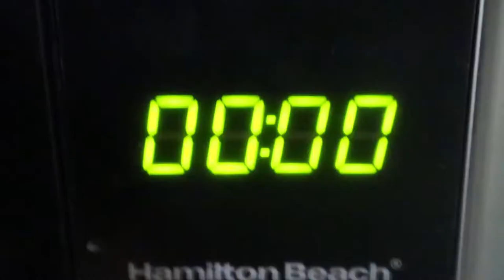Someone Broke Into My Car... **CAUGHT ON CAMERA**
Someone broke into my car... Yes, thats right stay till the end of the vlog to find out what happened..